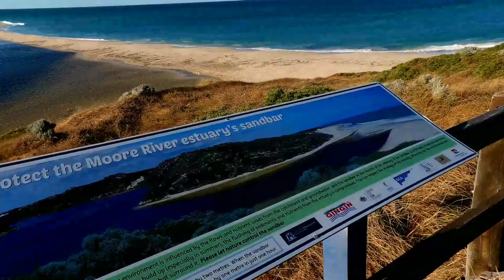MOTORCYCLE TOUR - Perth To Geraldton - Heatwave - Hot Hot Hot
This is Day one of our 4 day get away up North..  It got hot people..

Miss Tennessee,  our beautiful Indian motorcycle handled the heat without missing a beat..